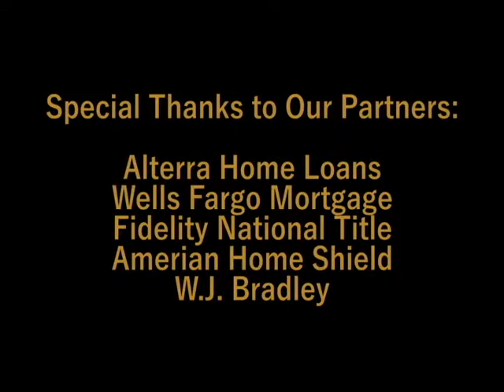Self Accountability - Sales Meeting 04/21/15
Broker and Real Estate Sales Coach Juan Martinez of Century 21 Martinez & Associates will teach you powerful techniques that help his Sales Associates generate a Six Figure Income in any Real Estate market. During his 10 year career as an Agent in Las Vegas, Juan closed a phenomenal 4,000 transactions and was ranked as one of the country’s leading Real Estate Agents, per The Wall Street Journal.

Juan channels his knowledge as an Industry Leading Broker into powerful Coaching and Training opportunities that assist his Sales Associates in becoming Real Estate powerhouses.